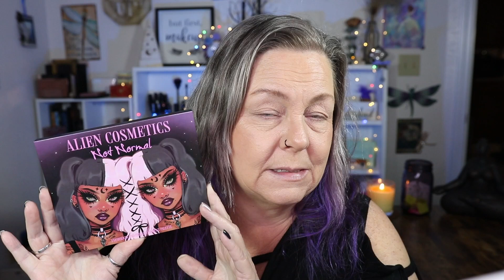Mature Smoky Eye Makeup Collab with Dion Loves Makeup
Hey Howdy Hey Y'all! In todays Mature Smoky Eye Makeup Collab video I am collabing with Dion from Dion Loves Makeup to create a mature smoky eye look that anyone can do but looks good on those of us mature and over 50! I am using the Not Normal palette from Alien Cosmetics now known as Unearthly Cosmetics. Watch my video to see how I created my look and then head over to watch Dion's video!!

Every single imperfection adds to your beauty. Imperfect...
Products Mentioned:
Not Normal Palette
What I'm wearing:
No7 Lift & Luminate Triple Action Serum Foundation
Fenty Beauty PRO FILT'R Instant Retouch Setting Powder Lavender
MAC Paint Pot Painterly
e.l.f. Poreless Putty Primer
LYS NO LIMITS Matte Bronzer
Kosas Air Brow Tinted Volumizing Treatment Gel Soft Brown
Sigma Beauty Sinuosity Lash Mascara
Bare Minerals Hydra-Smoothing Lipstick Integrity
Discount Links:
American Influencer Beauty Bundle
Age: 57
Skin Type: Combination
I feature products of my choosing. I am not a makeup artist, but a makeup and beauty enthusiast. The products I use in these videos are purchased by me. My opinions reflected in these videos are 100% my own.
This is at no extra cost to you to use my links/codes, it's just one more way to support me and my channel! :) Feel free to use the link or not as you choose. If you do use my links, I  appreciate your support.
Sign up for CapitalOne Shopping and find great deals when you shop online! I'll get a credit and you will too. It's Free!!
Rakuten will also save you a ton of money!
If you have concerns about a product's ingredients, you can search them on the EWG's Skin Deep